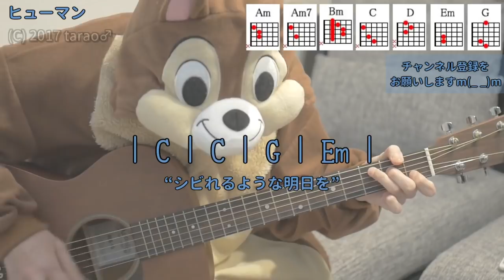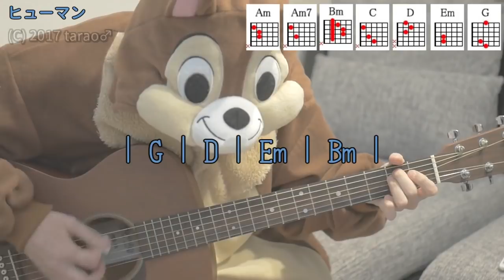ヒューマン／WANIMA／ギターコード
「WANIMA」さんの「ヒューマン」を弾き語り用にギター演奏したコード付き動画です。